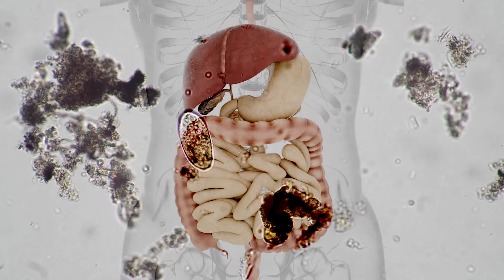how to work human body biology science background